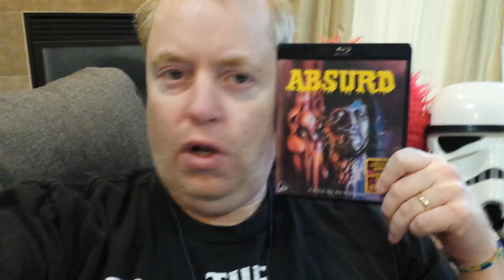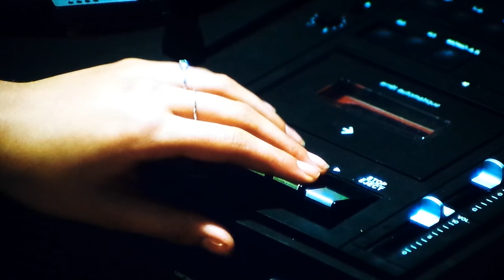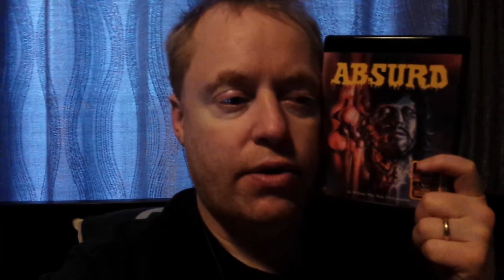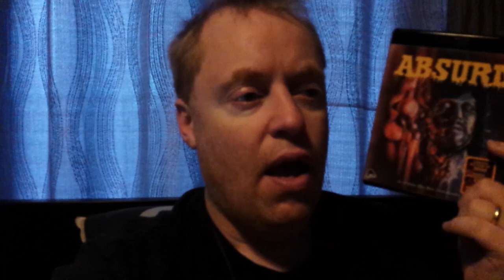ABSURD Movie Review (1981) Schlockmeisters #1121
ABSURD Movie Review - A mindless serial killer who may be immortal!